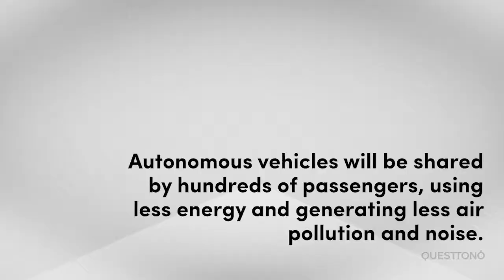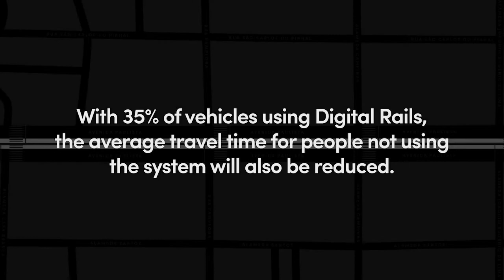Digital Rails - InterSCity Smart Cities Project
Digital Rails is a system where autonomous vehicles would travel in platoons on exclusive lanes, achieving high efficiency through synchronization with traffic signals. The idea for Digital Rails (DR) began at Questtonó, a Brazilian innovation and design consultancy.

This video describes the scientific research carried out at IME-USP to analyze and evaluate the Digital Rails idea. The research was conducted by Gustavo Covas and the InterSCity team using InterSCimulator, a highly-scalable and flexible smart cities simulator developed by our research group.